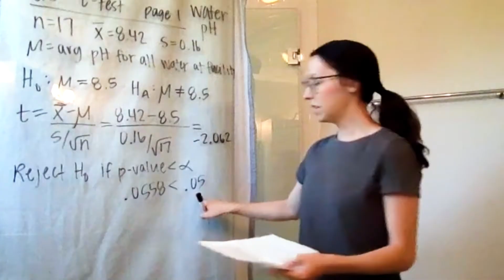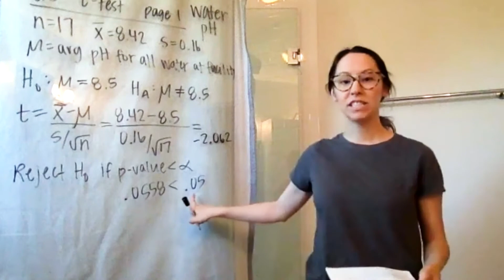EOCC Debate for Orange County District 5 County Commissioner 2020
The East Orlando Chamber of Commerce presents the Debate for Orange County District 5 Commissioner. This is an important seat on County Commissioner Board which will shape local and county decisions for the next 4 years. Incumbent Emily Bonilla, Mike Miller and Anjali Vaya are all running for this seat. Thank you to our Presenting Sponsor BusinessForce, and Supporting Sponsors The Orlando Law Group and UCF anf to WUCF-TV for Producing this Video.